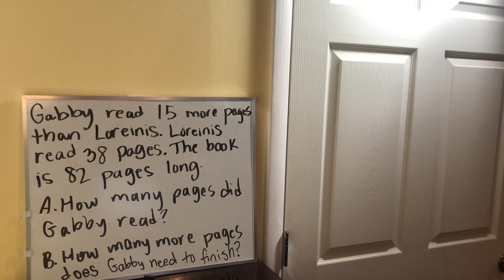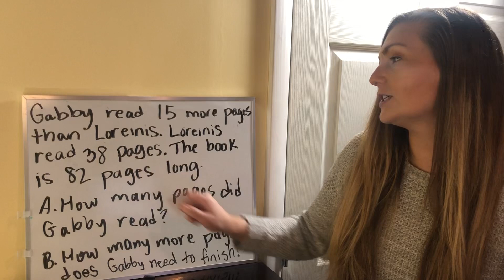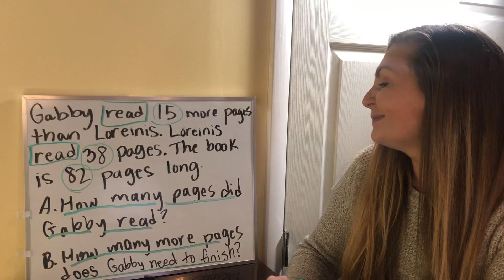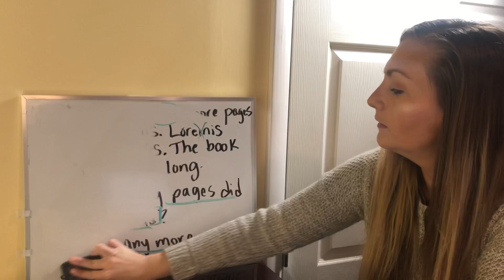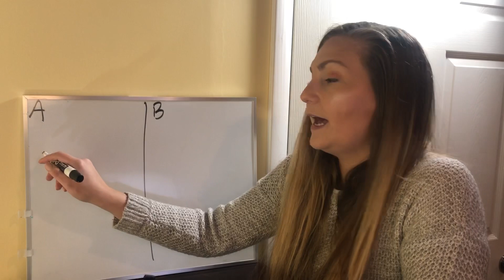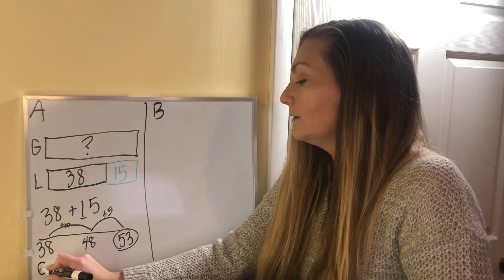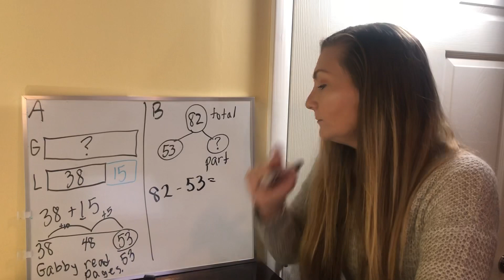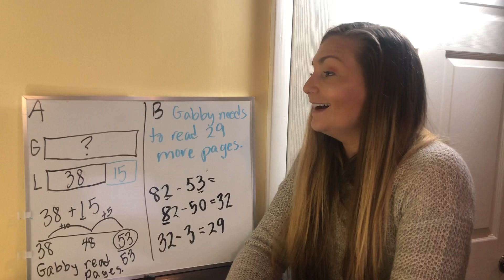#2 Math Word Problem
Starring Gabby and Loreinis!